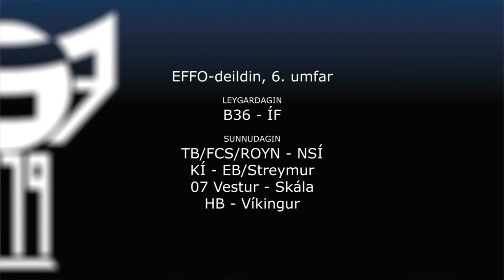FSF Varpið: Klæmint Matras er gestur í FSF Varpinum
Gesturin í FSF Varpinum hesaferð er fyrrverandi liðskiparin og stríðsmaðurin á miðvøllinum hjá B36, Klæmint Matras, sum fyri trimum árum síðani gavst við fótbóltinum á hægri støði.

Saman við Tróndi Arge verður tosað um fótbóltsleiðina hjá Klæminti, og somuleiðis verður mett um 6. umfar í EFFO-deildini 2017.